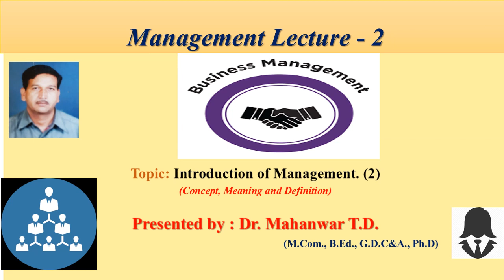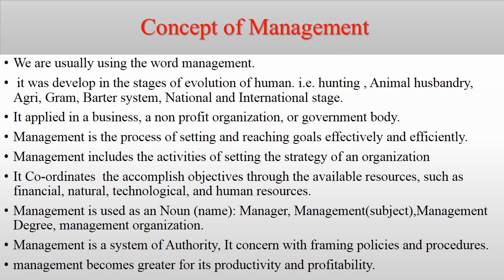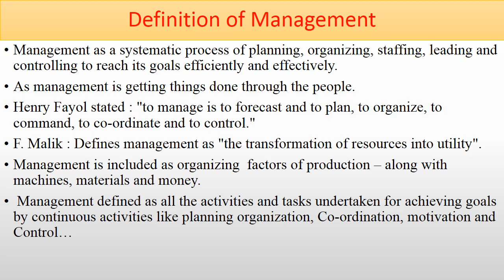Dr.T. D. Mahanwar - This Video Includes Management Concept and Definition.